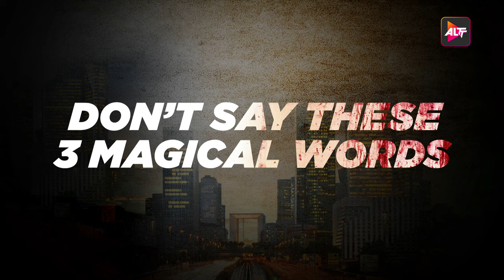Talab - Ishq की गहराइयाँ | Official Trailer | Sara Khan | Releasing on 18th October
Delve into the shadows of love, darkness, and redemption in Talab - Ishq की गहराइयाँ . Abhay, Dev, Saanvi, and Neeltara's lives are intertwined by haunting pasts, hidden desires, and chilling secrets. Are you ready for the thrilling journey through their twisted fates?
Talab - Ishq की गहराइयाँ - Releasing on 18th October

CBO : @vivek.koka
Head Of content : @siddharth_injeti
Producer :@dharmeshmakemefilmy @raj_dhams
Created by : @siddharth_injeti
Director : @realankurkakatkar
Creative Director :@awaarakahaanikaar
Senior Executive Producer : @Shumailakhaaaan

Story : @siddharth_injeti
Written by : @awaara_kahaanikaar